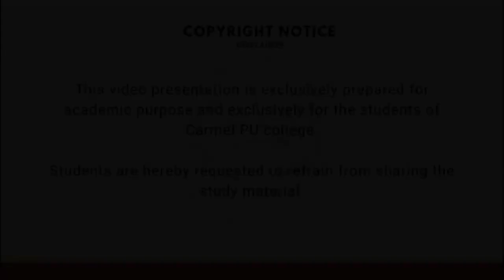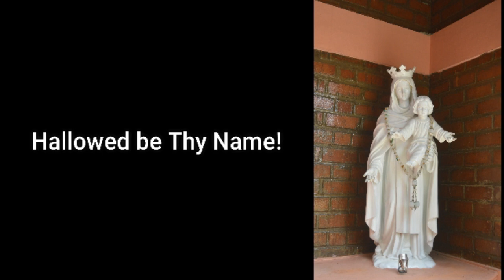E-ASSEMBLY 19-08-2021 | CARMEL PU COLLEGE